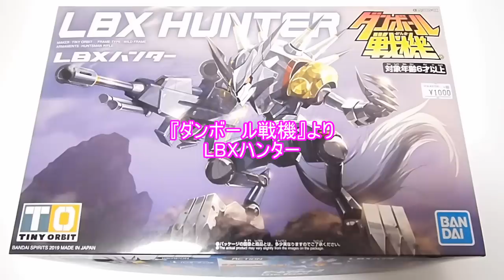コロコロチャンネルで配信中のアニメ ダンボール戦機のプラモ「LBX ハンター(LBX HUNTER) ※一部リニューアル」開封・組立・レビュー / アムロのガンプラ制作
コロコロチャンネルで配信中のダンボール戦機のプラモ「LBX ハンター(LBX HUNTER) ※一部リニューアル」開封・組立・レビュー / アムロのガンプラ制作
BGM
YouTubeオーディオライブラリー